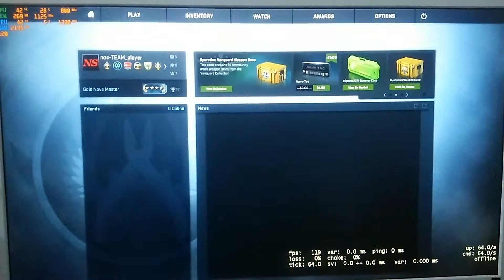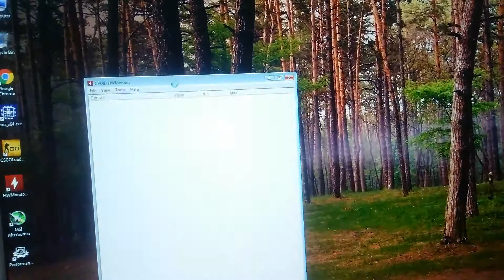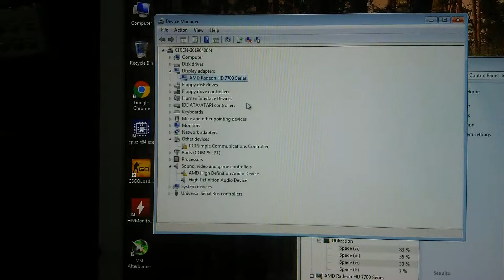Test ASUS HD7750